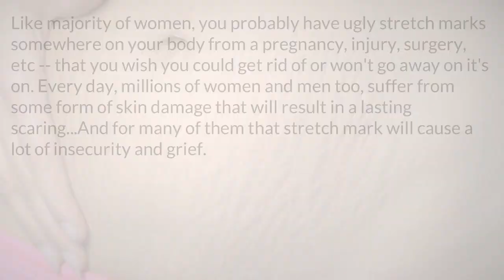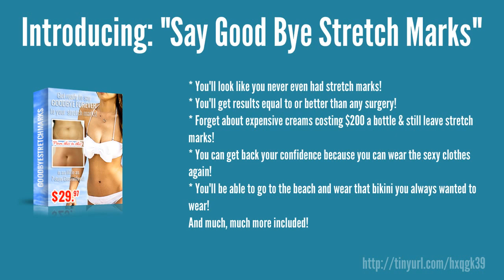Got Stretch Marks? A Proven Guide, No Creams or Surgery Needed!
A Proven Guide, No Creams or Surgery Needed!" Here's where you Go to website for details